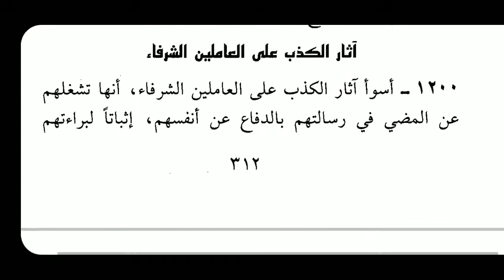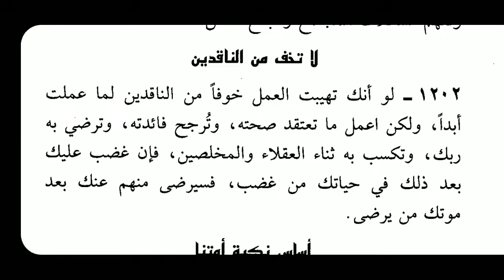Arabic language.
Asslamu Alaikum !

Hazrat!

Taqreer bayanat
Taqreer bayan
Taqreer vidio
Ilm ki fazilat aur hasil karne ka tariqa
Rasheed Rajasthani
Rasheed nadvi
Islahi bayan
Islahi bayanat
Motivational vidio
Abdur Rashid
Abdul Rashid
Rashid miftahi
Rasheed
Rashid
Tarbiyat
Darsequran
Dars e Quran
Darse hadees

Rasheed nadvi
Islahi bayan
Islahi bayanat
Motivational vidio
Abdur Rashid
Abdul Rashid
Rashid miftahi
Rasheed
Rashid
Tarbiyat
Darsequran
Dars e Quran
Darse hadees